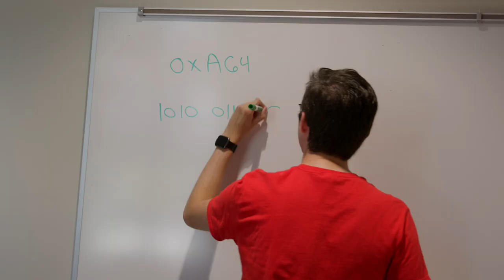Meet Antonio - a current student from Overland Park, KS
Hear about Antonio's experiences in the Raikes School, his involvement on campus, and how the Raikes School has prepared him for his future career.